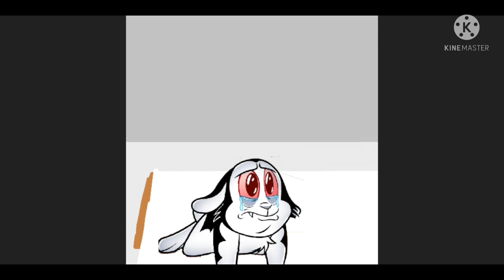Daisy's Deathbed (Featuring Nia)